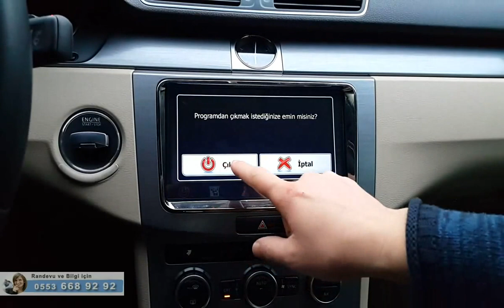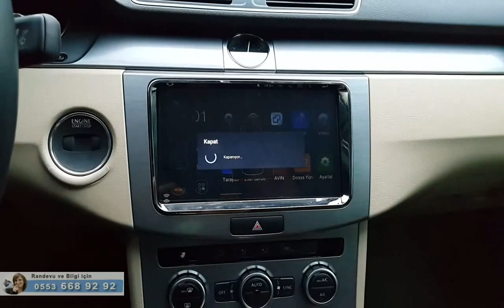Passat B6-B7-B8 Navimex Android 6 multimedya navigasyon sistemi - EMR Garage Ankara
Türkiye'nin en büyük araç multimedya mağazası EMR Garage farkıyla VW Passat b6-b7-b8 modelleriyle uyumlu Navimex android 6 multimedya sisteminde çok özel kampanya fiyatı için 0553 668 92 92 arayabilirsiniz.